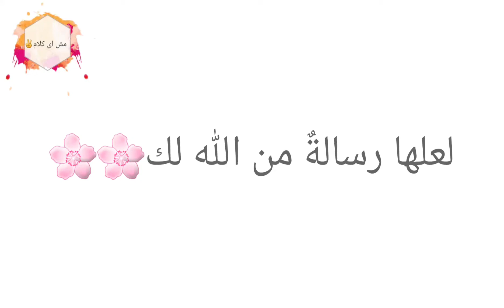لعلها رسالةٌ من الله لك الآن🌸🌸🌸. انشرها تكن اثرٌ لك بعد موتك. الحديث الثانى عشر من الاربعين النووية